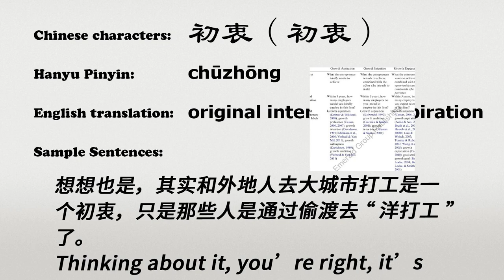The Chinese word chuzhong - 初衷 - chūzhōng (original intention or aspiration in Chinese)